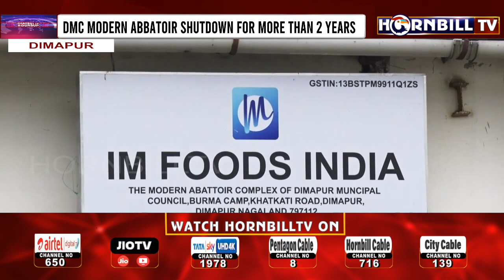DMC MODERN ABATTOIR SHUT FOR MORE THAN 2 YEARS